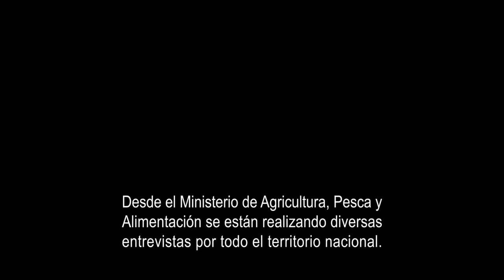Titularidad Compartida de las Explotaciones Agrarias: Agosto